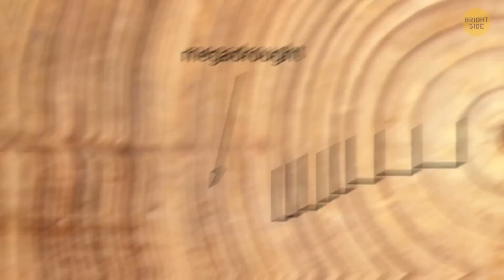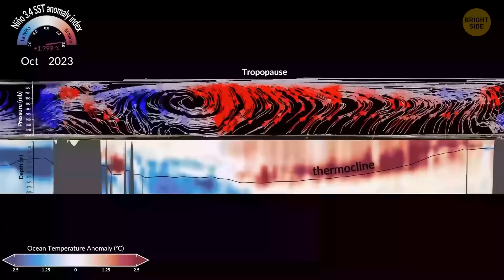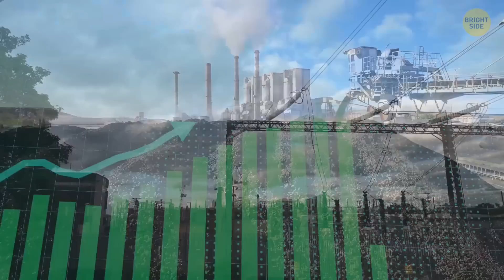Australia Is Heading Toward an Unprecedented Megadrought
Australia is facing something pretty scary—a megadrought that could be unlike anything it’s seen before. Scientists say the country’s dry spells are getting longer and more intense, with some areas already suffering from severe water shortages. This megadrought could last for decades, making it harder for farmers to grow crops and putting pressure on wildlife and the environment. It’s all linked to climate change, with rising temperatures making droughts worse. People in Australia are being urged to conserve water and prepare for tough conditions ahead. The big question is: how will the country adapt to this looming crisis?
Credit:
East Australian Fires: By NASA Earth Observing System Data and Information System (EOSDIS)
Rivers of air: By Original: NOAA アメリカ海洋大気庁, Baba 496
Hurricanes and Aerosols Simulation: By NASA Goddard / YouTube
Transition From La Niña to El Niño: By NASA's Scientific Visualization Studio - NASA/GSFC/AMA/Kathleen Gaeta Greer, KBR Wyle Services, LLC/Jefferson Beck, NASA/GSFC/Greg Shirah, NASA/GSFC/Atousa Saberi,